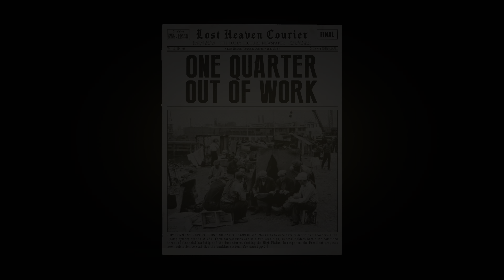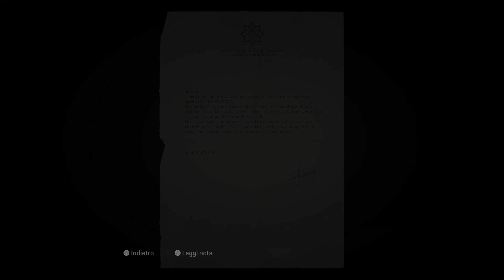Mafia: Definitive Edition (In italiano) - 9.Scampagnata